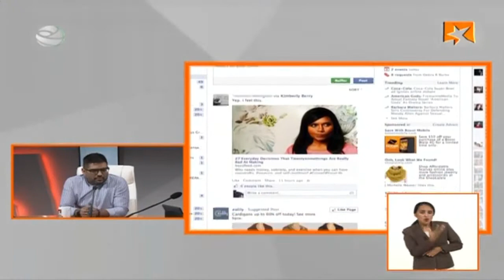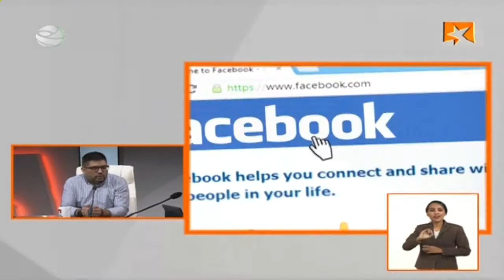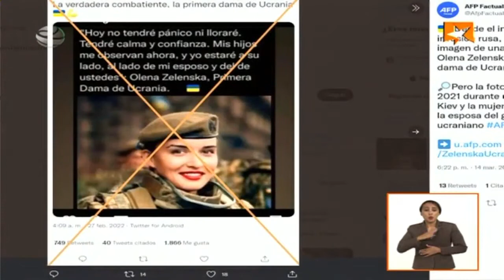¿Hay más democracia y acceso a la información con las redes sociales?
Este martes Gustavo Borges Revilla , periodista y analista político participó en el programa informativo Mesa Redonda. Aquí se debatió sobre el impacto de las guerra comunicacional en el escenario interconectado de hoy. Déjanos saber qué te parecen sus reflexiones.